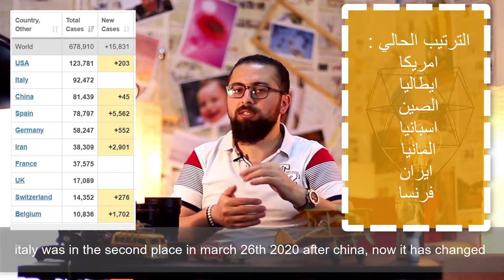social distancing - كيف يساهم التباعد الاجتماعي في التغلب على فير.و.س كـور.و.نـا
مرحبا جميعا
بعد حالة عدم الوعي و عدم القدرة على السيطرة على الانتشار الكبير لهذا الوباء ...
قررت انه لازم اشارك في محاولة ايقاف هذا الانتشار ... و لقيت احسن طريقة بقدر اشارك فيها هي عن طريق هذه السلسلة من الفيديوهات التوعوية
HELLO ALL,
after the lack of awareness and the exponential spread of the PANDEMIC, i have decided that i have to do my role in fighting and combating this disease, the best way to participate is through this AWARENESS video Series

 مصادر المعلومات: RESOURCES AND REFERENCES,
1- منظمة الصحة العالمية - WORLD HEALTH ORGANIZATION - WHO :

4- وزارة الصحة - المملكة الاردنية الهاشمية - MINISTRY OF HEALTH - HASHMITE KINGDOM OF JORDAN:

5- RADIOHALAJO - INSTAGRAM PLATFORM 6- WGOQATAR - INSTAGRAM

6- AL-SHARQ NEWSPAPER - صحيفة الشرق

7- AJ+ عربي